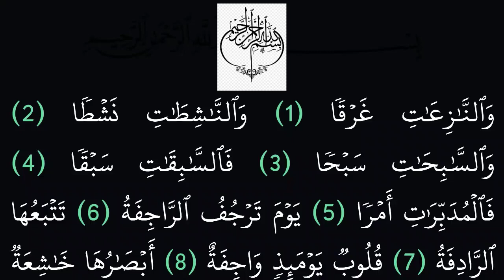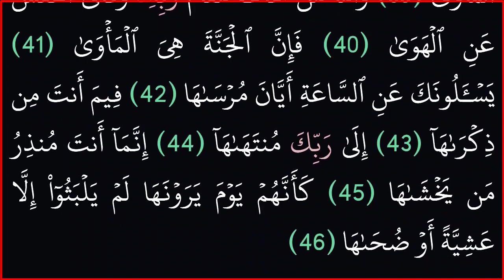|| سورة النازعات|| بدون حقوق طبع ونشر ||خلفية سوداء لراحة العينين||